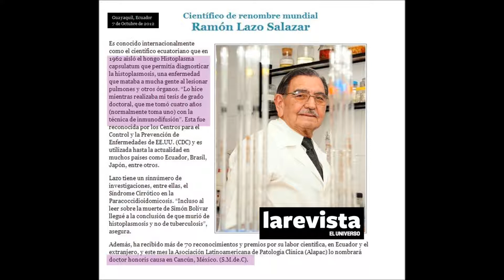7 Octubrinos en Guayaquil x La Revista Diario El Universo, ESPOL, CSECT, 2012.10.07.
"El espíritu de octubre inspira a los guayaquileños a ser emprendedores, alegres, solidarios y soñadores. Pero, sobre todo, a trabajar para sostener el crecimiento de esta urbe que simboliza el progreso de los ecuatorianos. Aquí, siete destacados personajes que con su ejemplo impulsan tal mentalidad."

Alcalde de Guayaquil: Jaime Nebot Saadi

"Para este 9 de octubre, el líder del Municipio de Guayaquil propone conmemorar la Independencia de la urbe con admiración, respeto y orgullo cívico. "Pero también debemos celebrar nuestra independencia de hoy. Eso debe ocurrir cada día, porque la independencia es un concepto permanente. Cuando nosotros creamos, cuando nosotros desarrollamos, cuando nosotros motivamos el cambio, cuando nosotros construimos, estamos actualizando la revolución de octubre", destaco el burgomaestre"

Presidenta ejecutiva del Consorcio Nobis: Isabel Noboa de Loor

"Ella es el innegable motor de este grupo económico que desde 1997 genera desarrollo en la actividad agroindustrial, industrial, comercial y turística. Pero es especialmente conocida por sus logros inmobiliarios, a cargo de PRONOBIS".

Creador de la Fundación Sánchez Aguilar: Carlos Sánchez Aguilar

"Mi papá siempre dijo que la educación es la única herencia que nadie le puede robar a uno", recuerda Ángel Polibio Sánchez Aguilar, actual vicepresidente de la Fundación Sánchez Aguilar, al referirse al inicio de la labor de su padre, Carlos Sánchez. "Desde sus inicios como empresario él siempre se interesó por el tema de la educación y comenzó ayudando a otros a título personal", relato.

Director de la Junta de Beneficencia de Guayaquil: Werner Moeller Freile

"Se vinculó a la Junta de Beneficencia de Guayaquil en 1980, pero renunció en 1993 para asumir como embajador del Ecuador en Alemania. Pero Werner Moeller no dejó el voluntariado totalmente, porque desde allá gestionó donaciones para esta institución, a la que retornó en el 2004; y en el 2010 fue nombrado director.

Él se propuso continuar el trabajo de modernización de su antecesor, Óscar Orrantia, apegado a la misión de la institución de atender a la población necesitada de una manera integral desde el nacimiento hasta la muerte".

Rectora de la Universidad Casa Grande: Marcia Gilbert de Babra

"Esta pionera en educación especial afirma acostarse cansada y con la conciencia limpia. "Soy de las que piensan que siempre hay algo por hacer". Hace más de 40 años trabaja en el sector educativo y social de la urbe, áreas en las que constantemente busca innovar, crear y ponerse desafíos de la mano de gente buena. Por ejemplo, cuando en los años 60 la ayudaron a fundar FASINARM. Años más tarde creó la primera carrera de educación especial en Ecuador, la cual se llamó Pedagogía Terapéutica en la Universidad de Guayaquil. En los 80 se convirtió en la directora nacional del INNFA en donde ejecutaba, entre otros aportes, un proceso de investigación-acción para mejorar sus servicios bajo el liderazgo de Eugenia Cordovez (+), ex primera dama de la nación y presidenta de este Instituto entre 1984 a 1988".

Director de la orquesta de caña guadua: Schubert Ganchozo

"Siguiendo la tradición musical de su padre y abuelo, Schubert Ganchozo ya es conocido a nivel mundial por su Orquesta de Caña Guadúa. Fue un viaje a la Antártida en 1997 lo que cambió su concepto sobre el enfoque que quería darle a su música y lo llevó a centrarse en composiciones de tipo ecologista. Así, en el 2000, Schubert y los otros miembros de la orquesta decidieron que no era consecuente trabajar con instrumentos que no correspondían a la cultura ecuatoriana. Así comenzó 'La era de la caña'."

Científico de renombre mundial: Ramón Lazo Salazar

"Es conocido internacionalmente como el científico ecuatoriano que en 1962 aisló el hongo Histoplasma capsulatum que permitía diagnosticar la histoplasmosis, una enfermedad que mataba a mucha gente al lesionar pulmones y otros órganos. "Lo hice mientras realizaba mi tesis de grado doctoral, que me tomó cuatro años (normalmente toma uno) con la técnica de inmunodifusión". Esta fue reconocida por los Centros para el Control y la Prevención de Enfermedades de EE.UU. (CDC) y es utilizada hasta la actualidad en muchos países como Ecuador, Brasil, Japón, entre otros".

¿Nos escribe?